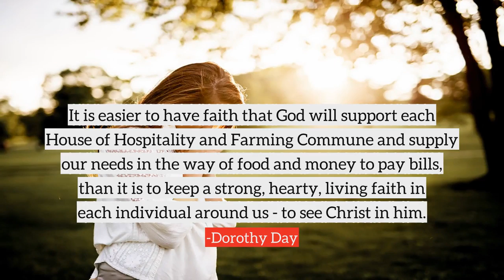Dorothy Day top Quotes, best quotes from Dorothy Day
Following are the few quotes from Dorothy Day, in this video
1) I believe that we must reach our brother, never toning down our fundamental oppositions, but meeting him when he asks to be met, with a reason for the faith that is in us, as well as with a loving sympathy for them as brothers.
2) Our faith is stronger than death, our philosophy is firmer than flesh, and the spread of the Kingdom of God upon the earth is more sublime and more compelling.
3) Food for the body is not enough. There must be food for the soul.
4) Love casts out fear, but we have to get over the fear in order to get close enough to love them.
5) The legal battle against segregation is won, but the community battle goes on.
6) Women think with their whole bodies and they see things as a whole more than men do.
7) Men are beginning to realize that they are not individuals but persons in society, that man alone is weak and adrift, that he must seek strength in common action.
8) I have long since come to believe that people never mean half of what they say, and that it is best to disregard their talk and judge only their actions.
9) It is easier to have faith that God will support each House of Hospitality and Farming Commune and supply our needs in the way of food and money to pay bills, than it is to keep a strong, hearty, living faith in each individual around us - to see Christ in him.